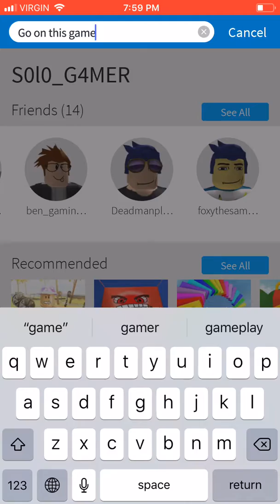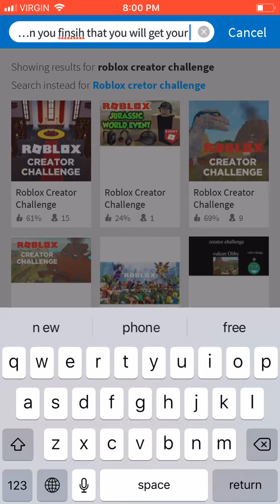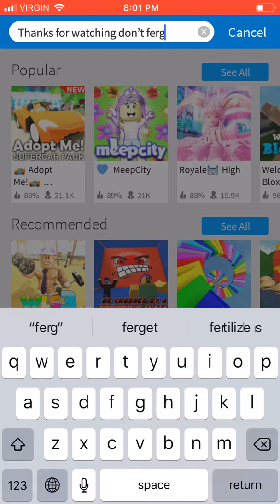How to get book wings (Roblox)